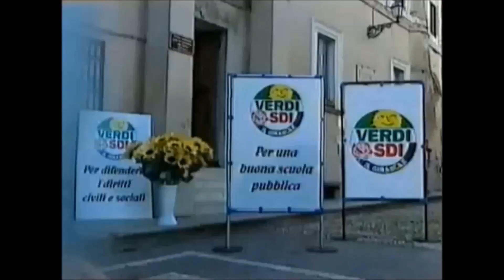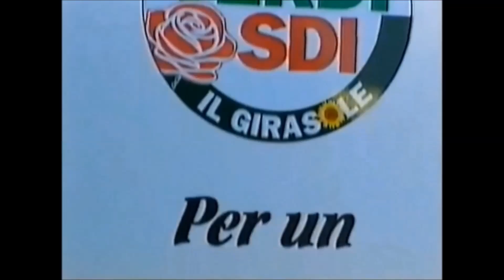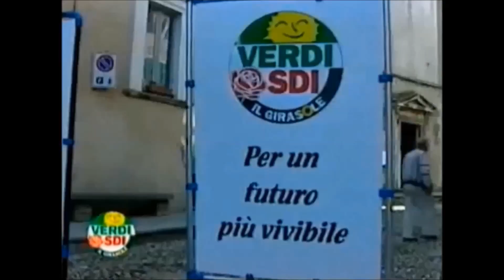Spot Girasole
Roma, 21 dic 2000. - (Adnkronos) - ''Con questo inizio possiamo superare il 10% dei voti. E' il partito dei cittadini e dei consumatori che mancava in Italia. Brava la Francescato''. Il ministro delle Politiche agricole, Alfonso Pecoraro Scanio, commenta con queste parole l'appello per il Girasole pubblicato oggi su un quotidiano nazionale. ''L'appello del Girasole dimostra coerenza'' osserva.

''Si parte da esponenti della societa' civile e da nuove energie per una Italia migliore e non da una sommatoria di sigle di partito'', aggiunge il ministro, secondo il quale ''e' importante l'approccio di esponenti che provengono da esperienze libertarie e riformatrici, dal mondo del lavoro, ma soprattutto con una stragrande prevalenza di espressioni civiche e non partitiche. In particolare e' da sottolineare la presenza dei simboli dell'agroalimentare di qualita', come don Alfonso, e della battaglia per la legalita', come Busa' presidente di Sos impresa, ma anche di esponenti di una cultura radicale e libertaria come Oliviero Toscani o Mimmo Pinto''.
(Com-Pol/Pn/Adnkronos)